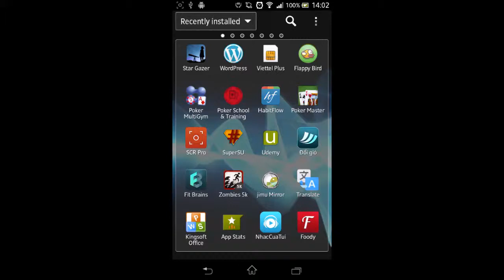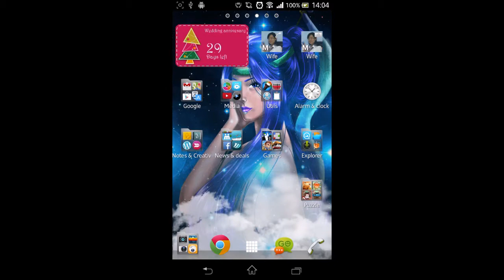Stargazer LWP Demo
This is a demo screen records of our Android Livewallpaper + puzzle game app: Stargazer LWP.